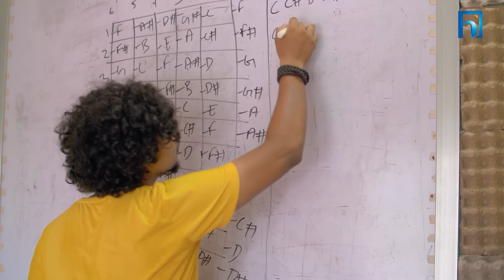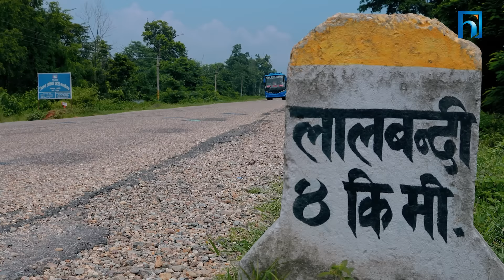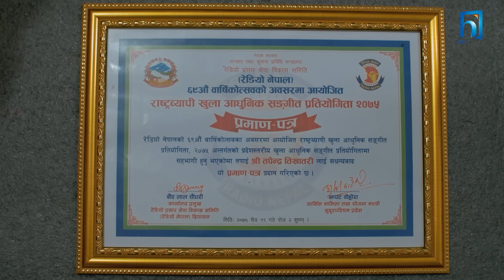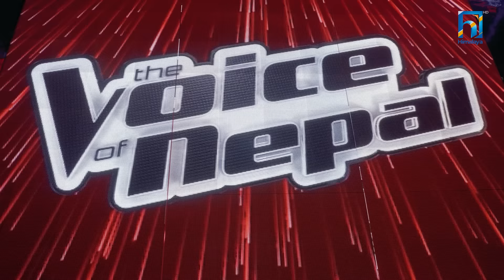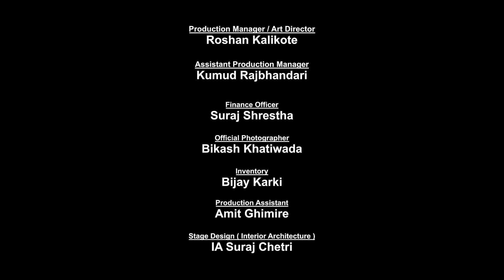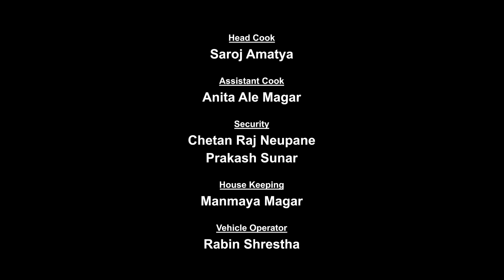The Voice of Nepal Season 5 - 2023 - Episode 09